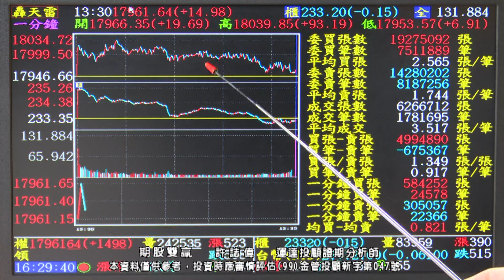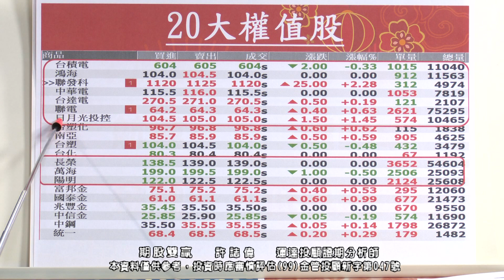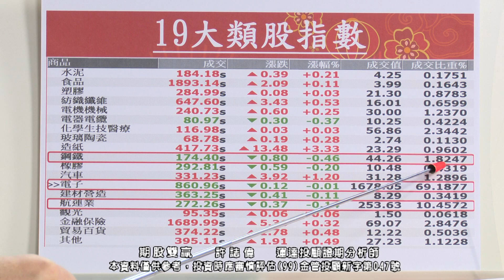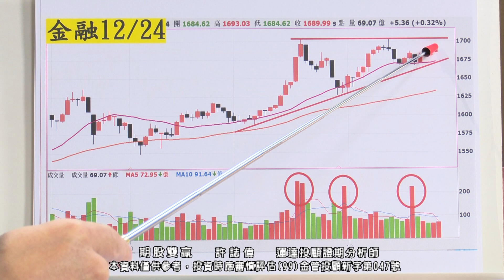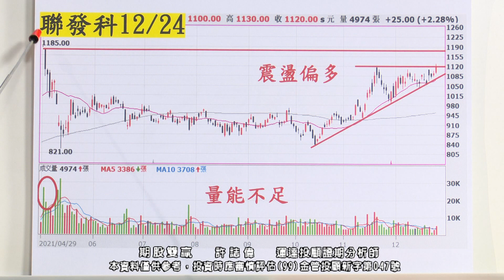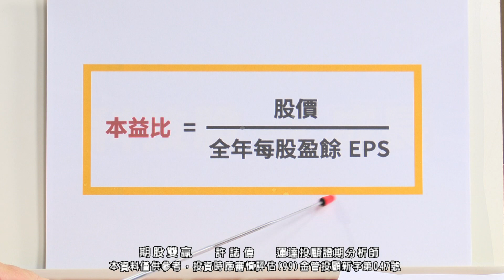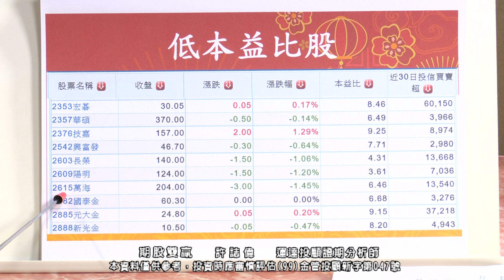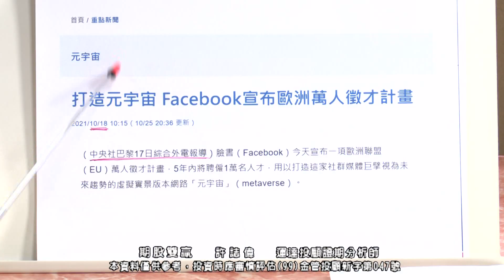20211224 2130 許誌偉 期股双贏